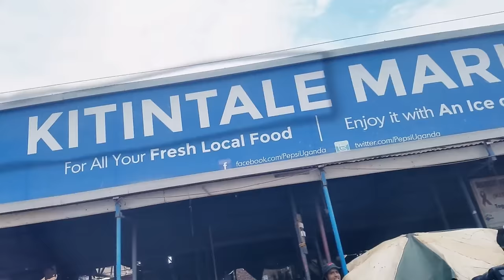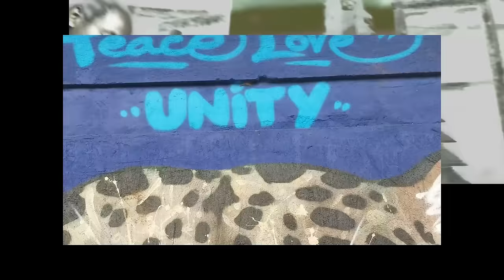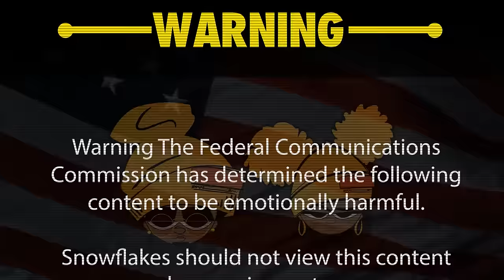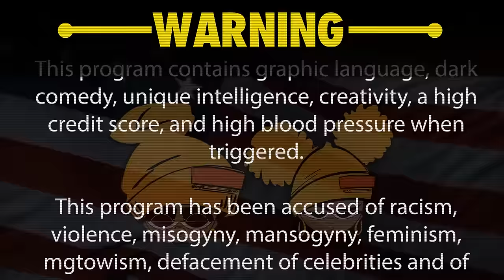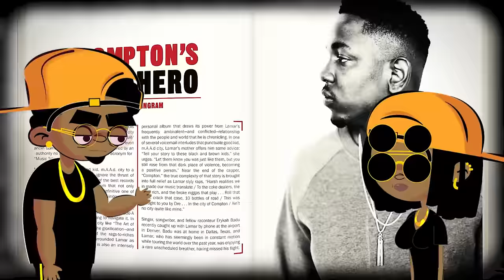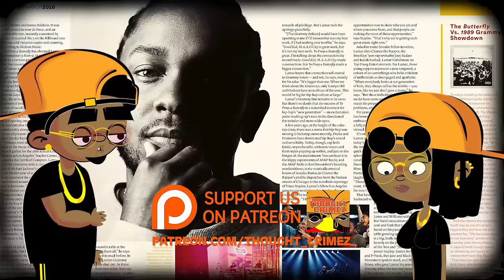LUCIAN DRAKE BACKED BY SKYNET AND OVO UMG PUSH UPS GATE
Skynet is here to takeover the entire music industry and content creators, they have general Drizzy Drake a.k.a Lucian Drake taking the lead to cut out the middle men and to take over the media game. Who can stop them? Kendrick, Cole, The Weeknd, Rick Ross, who?

Thought Crimez show is a jack of all trades and a master at all; we give our comedic take on Hip Hip Culture, Politics, History, Pop Culture, with an animated comedic flair. Of course, once in all, we get on our soapbox but who doesn't? If you enjoy our content and brand, join the movement by being a part of the Think Tank.

Hip Hop Commentary not bought and paid for by any camp (Payola Free Zone).

FathrGodSun Lease a BEAT
Production team IG: @blumajicbeatco
My artist collective/creative team IG : @the.kamunnurs